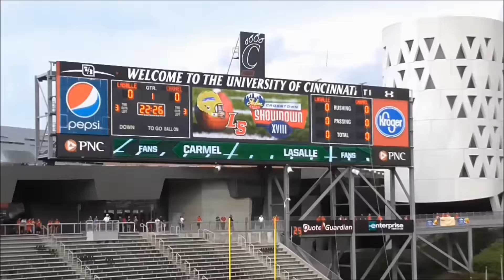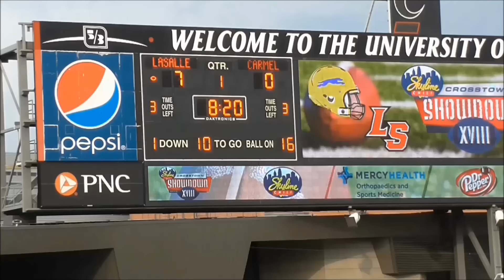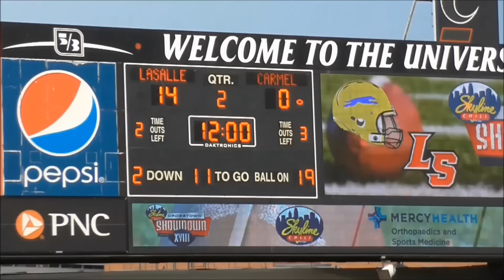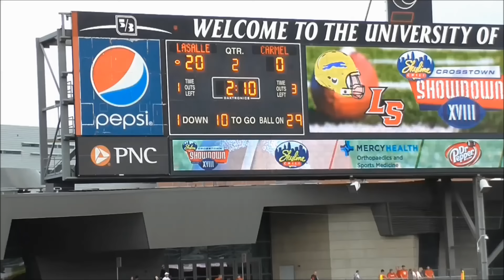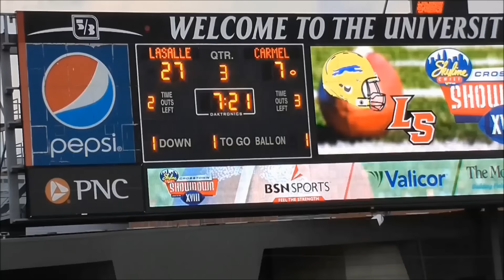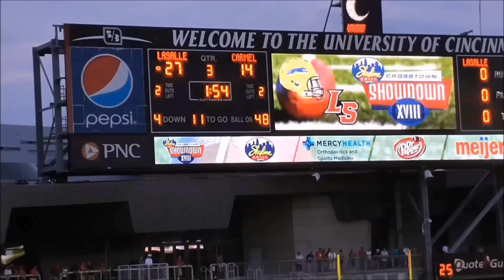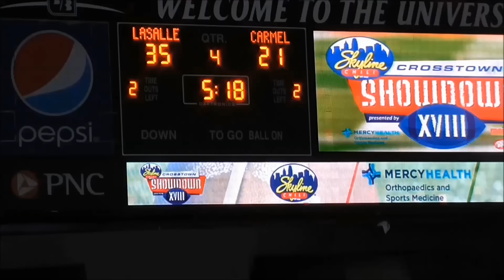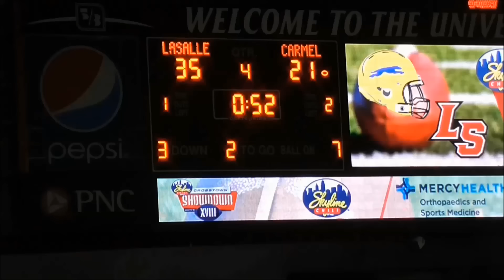Carmel (IN) vs Cincinnati La Salle (OH) 2015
Week 1/2 high school football game between the 1-0 Greyhounds of Carmel in white, and the 0-0 Lancers of La Salle in red. The game was played at Nippert Stadium on the campus of the University of Cincinnati.